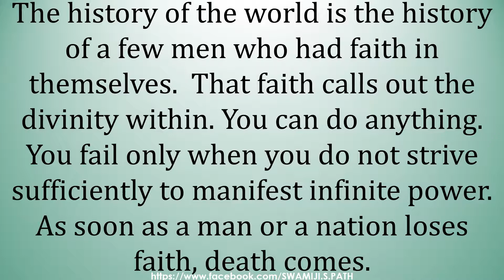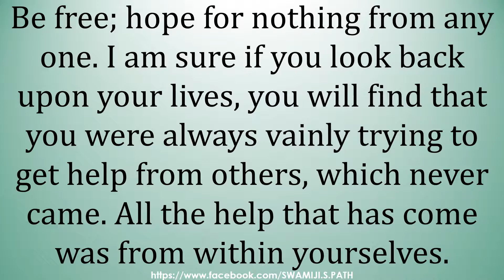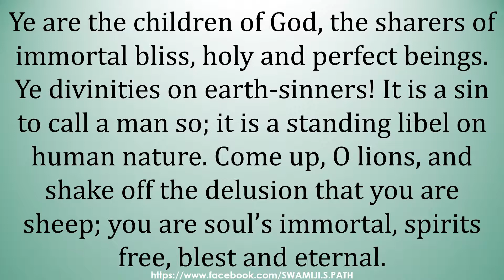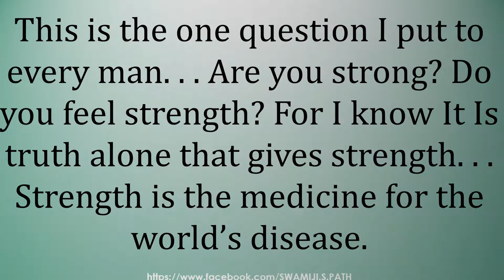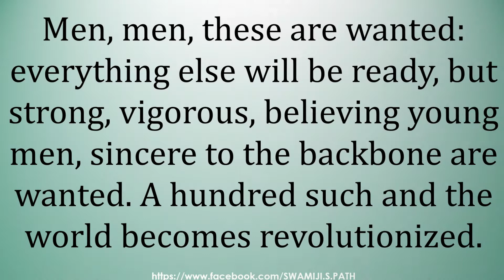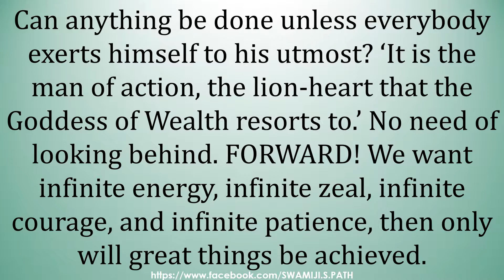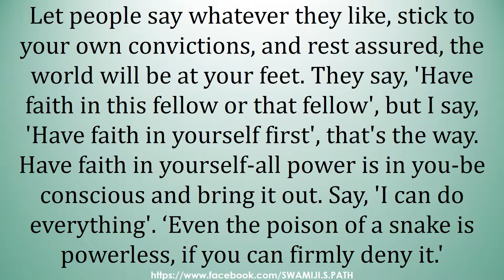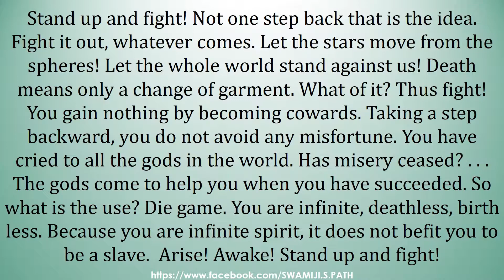VIVEKANANDA--HIS-CALL-TO-THE-NATION--IN-ENGLISH-LANGUAGE--SECTION--FAITH-&-STRENGTH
VIVEKANANDA HIS CALL TO THE NATION SECTION FAITH AND STRENGTH IN ENGLISH LANGUAGE.
BOOK IS PUBLISHED BY ADVAITA ASHRAMA CALCUTTA.